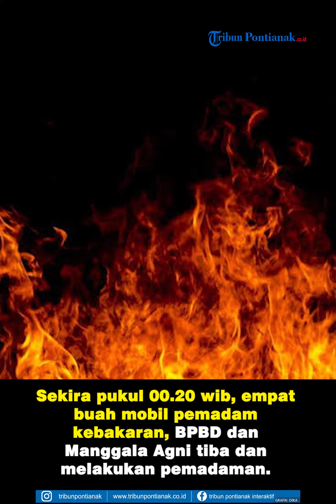Kebakaran di Sanggau, Jerit Minta Tolong saat Api Membesar